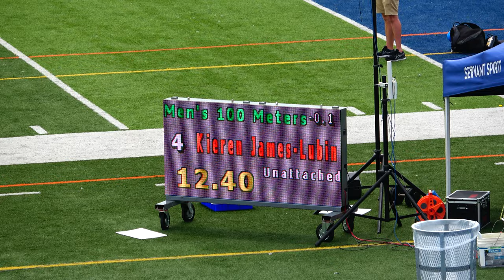Men's 100 Meters Finals Section 3 Tropical Park Open #2 2023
Men's 100 Meters Finals Section 3 WIND: -0.1
1  DIXON, Jeremiah Unattached 12.08
2  ANDERSON, Salathiel Unattached 12.12
3  LOTTINI, Sebastian Unattached 12.29
4  JAMES-LUBIN, Kieren Unattached 12.40